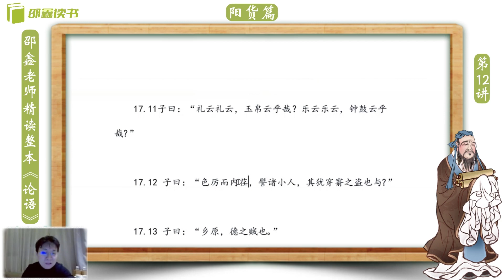邵鑫 《论语》逐句精读 （完整版): 阳货篇17.12